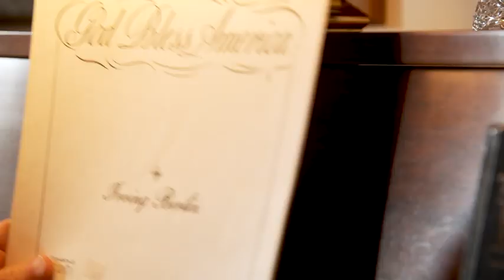Piano teacher of Vivek Ramaswamy compares him to Trump and Reagan